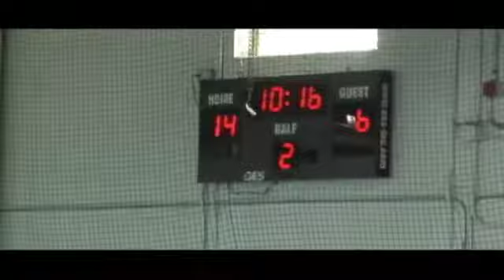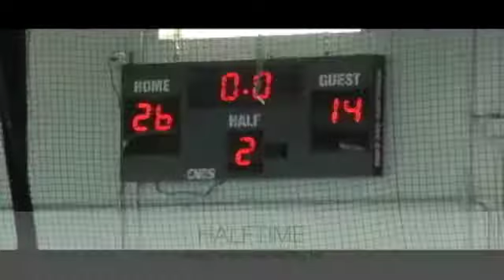Hi-Five Super Bowl Games.m4v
Hi-Five NFL Flag Football Winter League Super Bowl Games (K-3rd Grade)